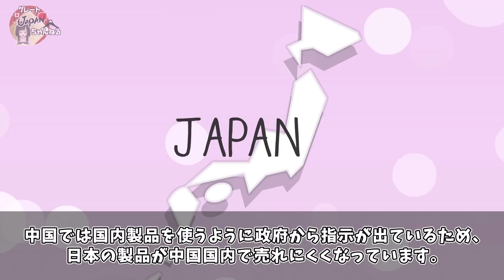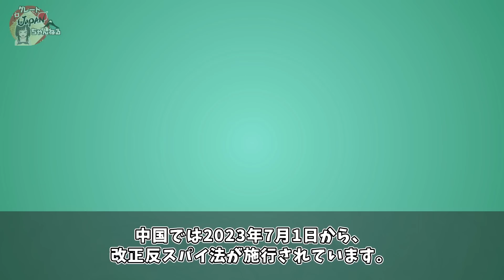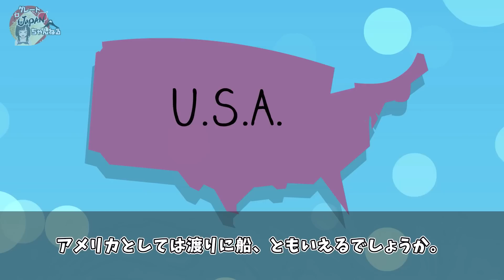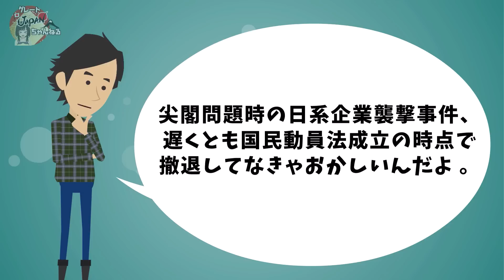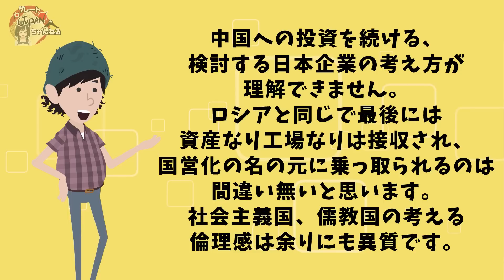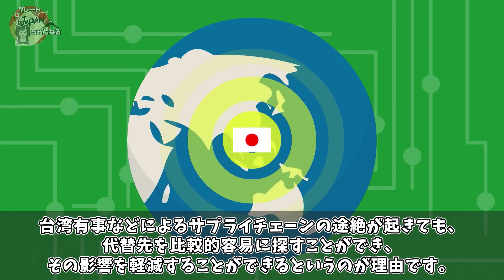【衝撃】崩壊中の中国に追い討ち！パナソニックも英断！台湾侵攻を念頭に、世界の脱中国が加速ww【グレートJAPANちゃんねる】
■フリー素材